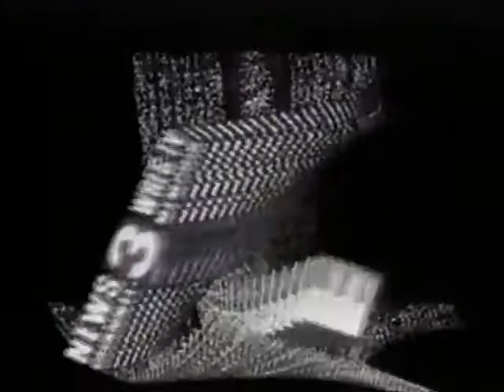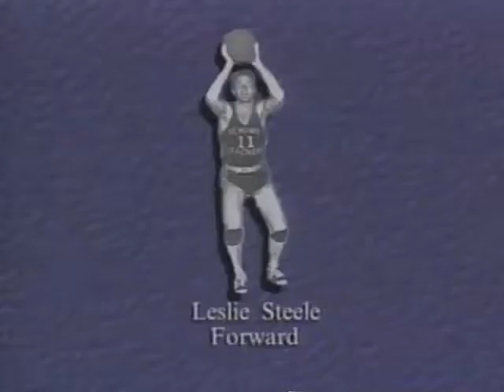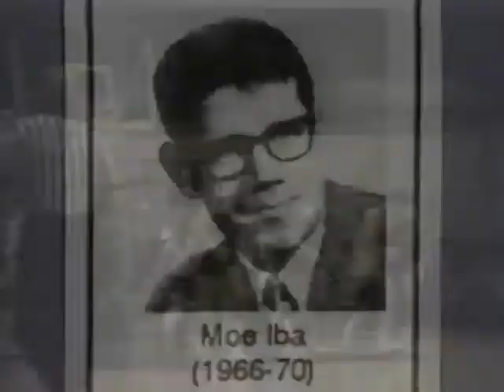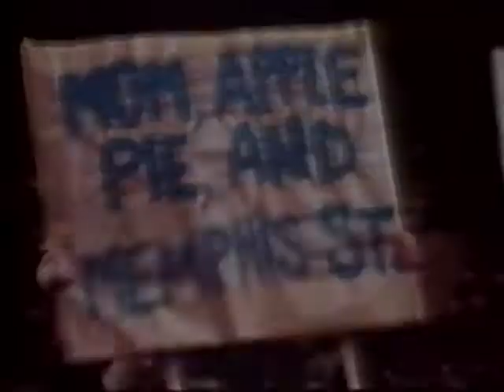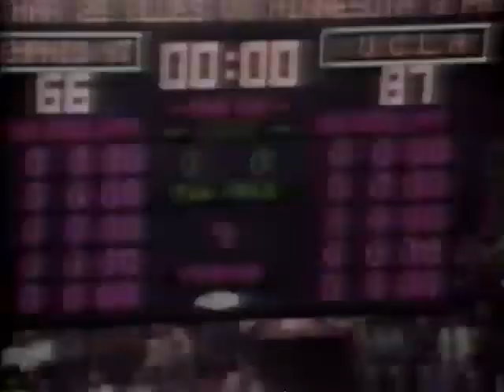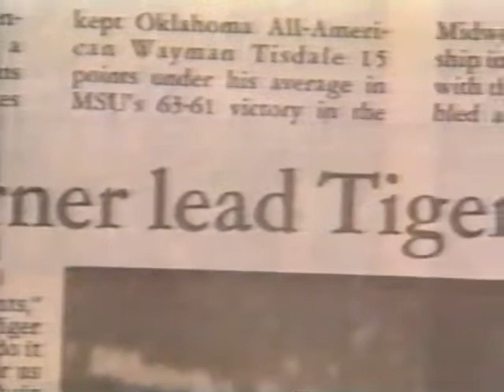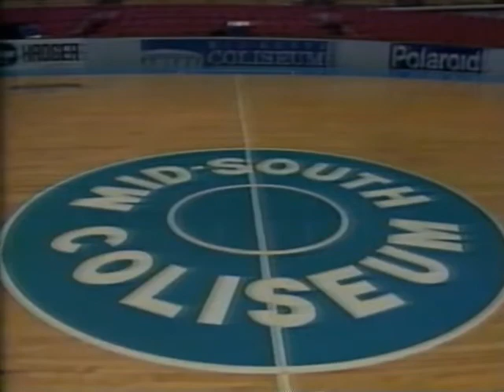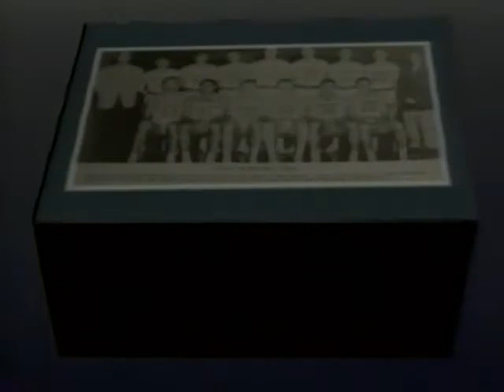Memphis State Basketball History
Channel 3 put out this historical piece on Memphis State basketball, and, well, here it is.